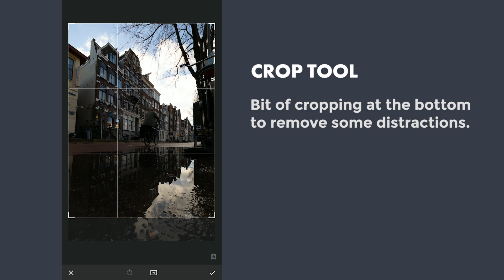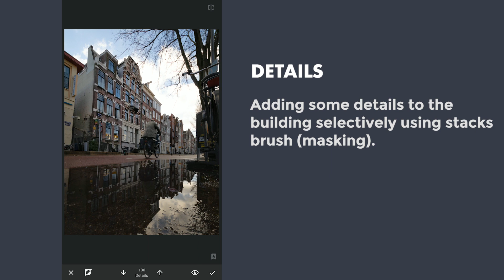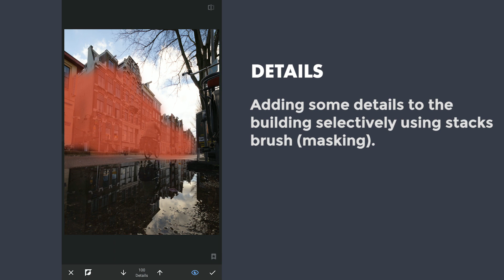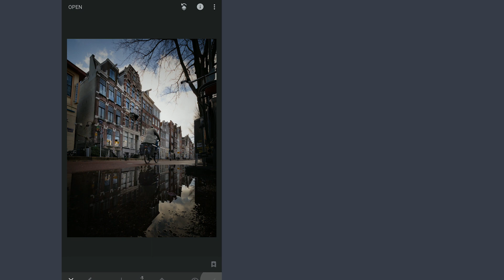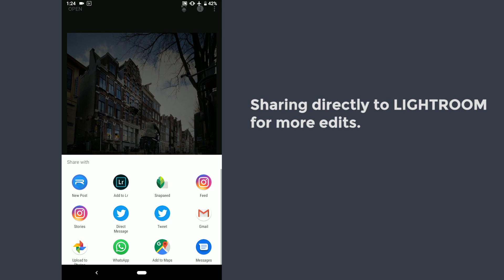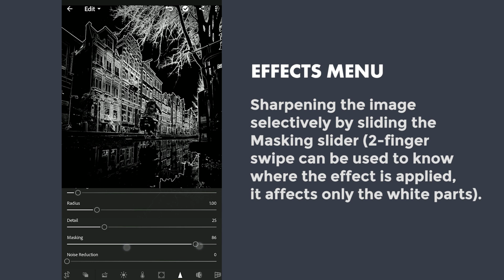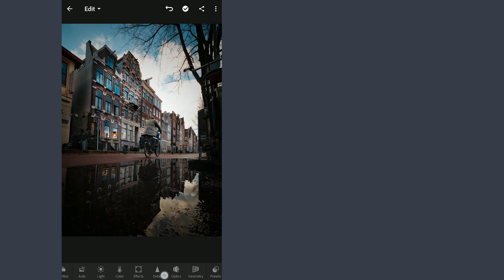Make the Details Come Out in Snapseed and Lightroom Mobile (free version)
In this tutorial, I have used various tools in Snapseed and Lightroom app free version to get the details come out and make the image pop.

Also used HSL sliders (Color menu - MIX) in Lightroom to give color to the image.

App links:

Snapseed

Lightroom Mobile

Picture credits: zohan007 on wesaturate(dot)com

Credits: Simon Bichbihler - In the 1980s (No Copyright 80s Synthwave) [Project YME Album Release]